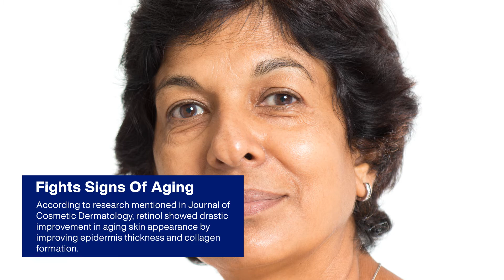At What Age Should You Start Using Retinol To Prevent Skin Aging?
When you hear the word anti-aging products, you relate it with mature and wrinkly skin. But contrary to common belief, anti-aging skin care regimen is not just for firming up saggy skin and smoothing prominent fine lines. But it helps to maintain younger-looking skin by delaying skin ageing for you. Skin care experts explain that before having a full face of wrinkles, you should consider adding powerful ingredients to your skin care routines that have anti-aging properties.Scientific studies and board-certified dermatologists have explicitly shown the efficacy of retinol to improve skin texture, firmness, and elasticity. Retinol is a youth-extending potion that helps to maintain healthy levels of both collagen and elastin to erase existing aging concerns and prevent future aging signs.

At Re'equil, we formulate personal care products to repair damaged hair and skin, helping you achieve your self-care goals.